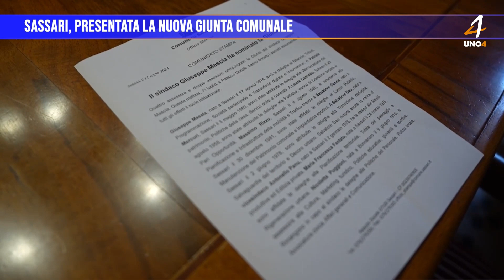Sassari, in campo la giunta Mascia